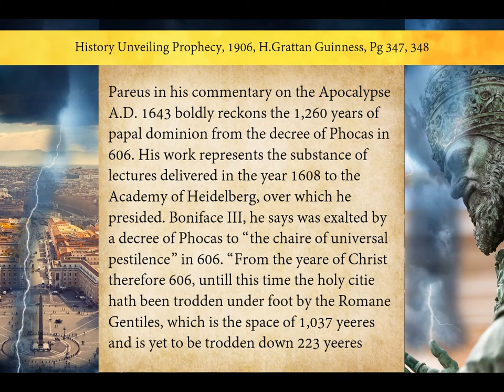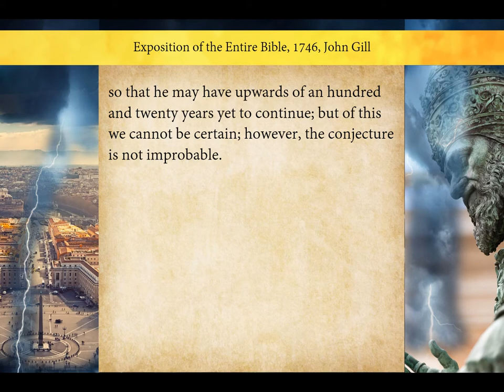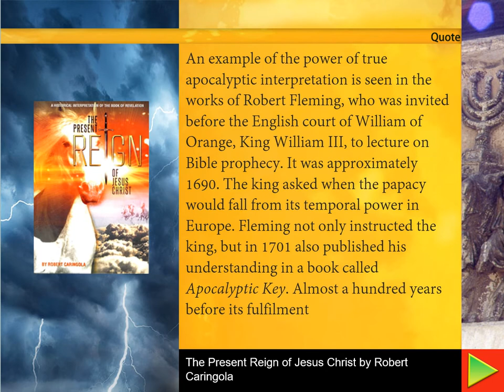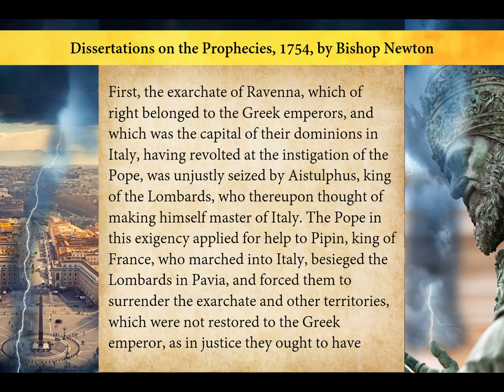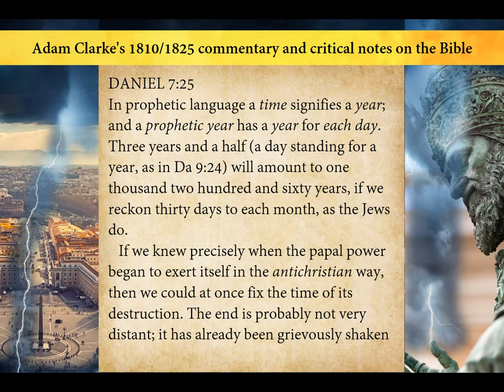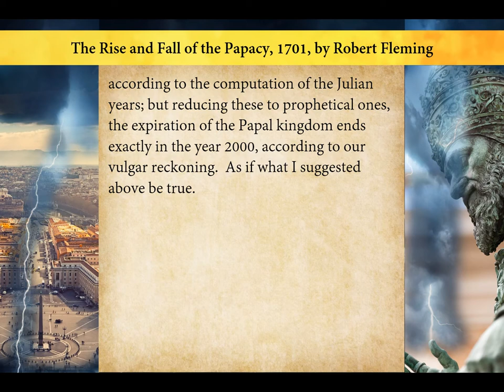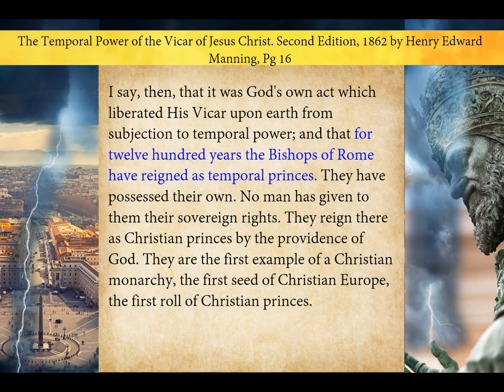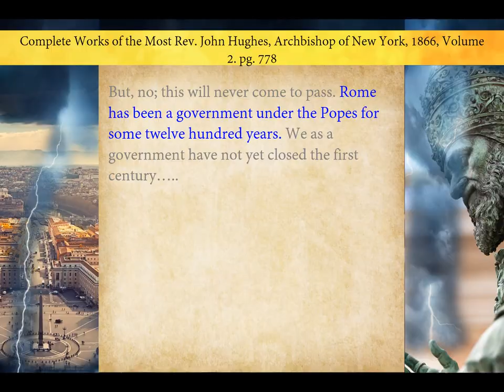Part 23: An Examination of Preterism and Other Things.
This is the concluding part of the segment dealing with prophetic time measurements.
(This is a reload of Part 23 - the audio is unchanged, but an image was missing at about 25:10 mins which I have now included)